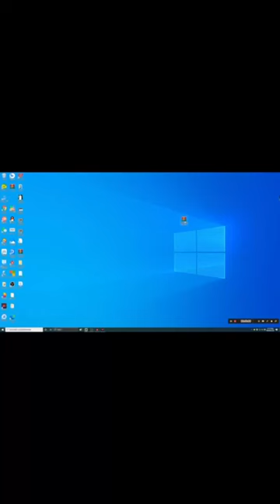Mini infrared Thermal Camera/Mini Thermal Imaging/ Mobile Motherboard Repair Fault Detector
Mini infrared Thermal Camera/Mini Thermal Imaging/ Mobile Motherboard Repair Fault Detector/ Electric PCB Diagnosis tools